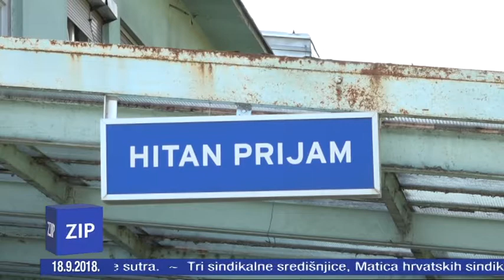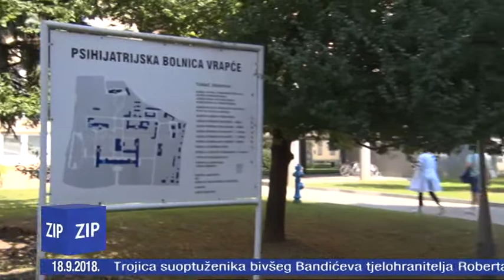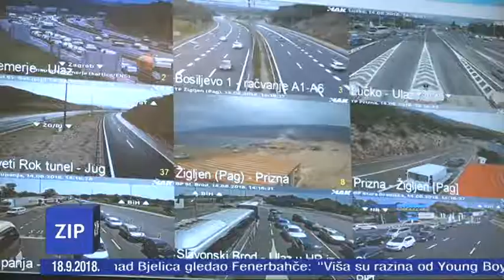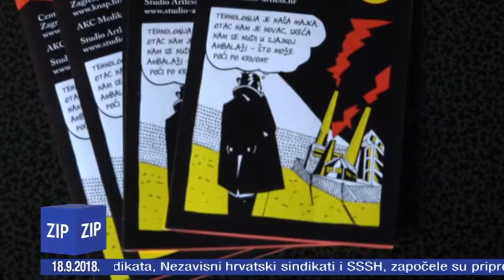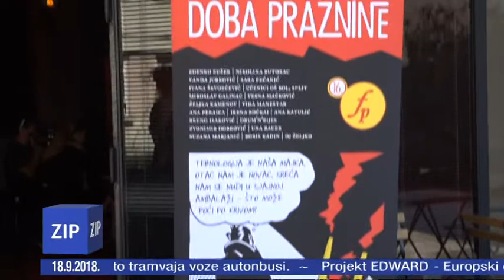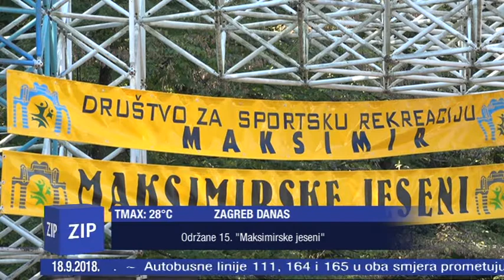ZIP - 18.9.2018. - Z1 TELEVIZIJA